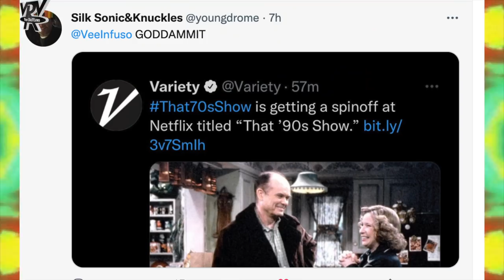THAT 90'S SHOW ?! (THAT 70S SHOW SPIN OFF)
That 70s Show is the next in line to get an extension to it's legacy, with this sequel revival entitled "That 90s Show"
The plot focuses on Eric Forman and Donna Pinciotti 's daughter , Leia staying with her grandparents Red and Kitty Forman for the summer and hilarity will most likely ensue.